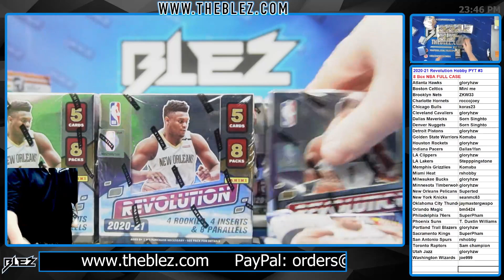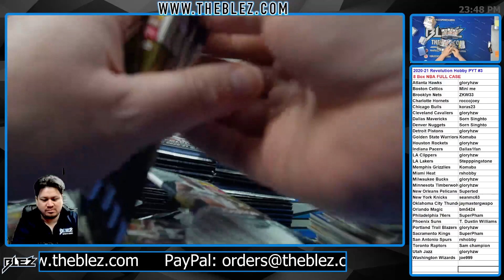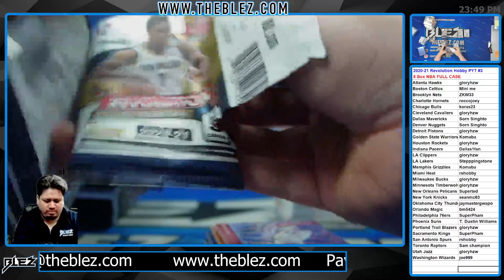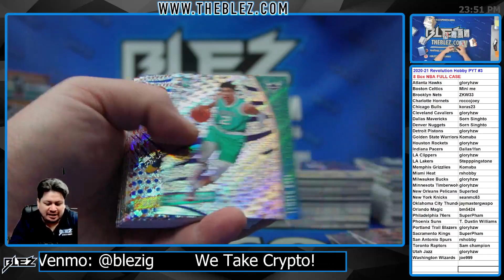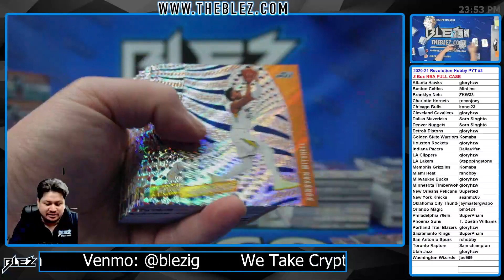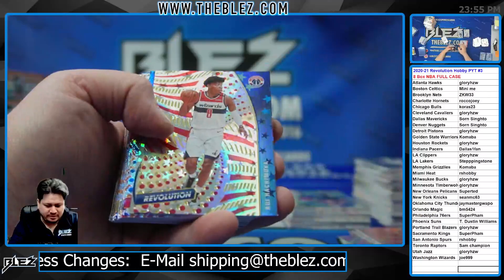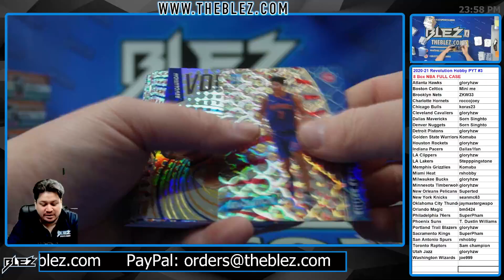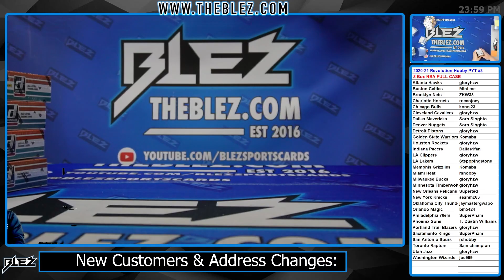2020-21 Panini Revolution Hobby NBA 8 Box Case Break #3 Pick Your Team